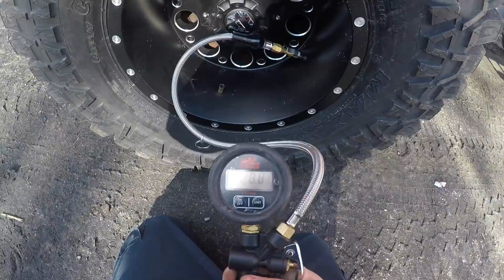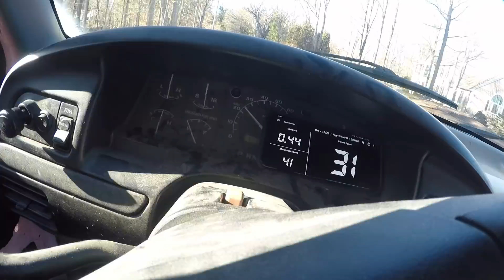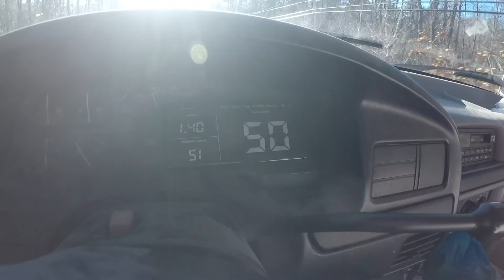We have a problem... DEATH WOBBLE? 9" LIFTED OBS FORD ON 38s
TRYING to figure out this death wobble situation.